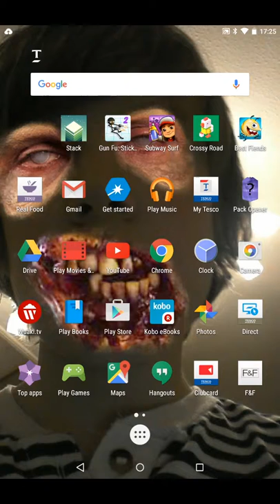Gameplay crossy road!!|Harvey Gordon